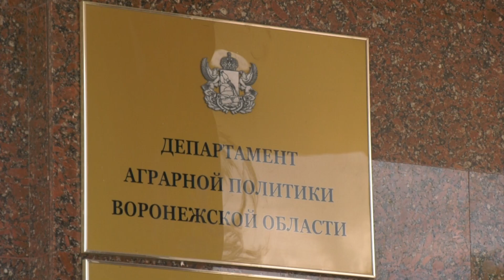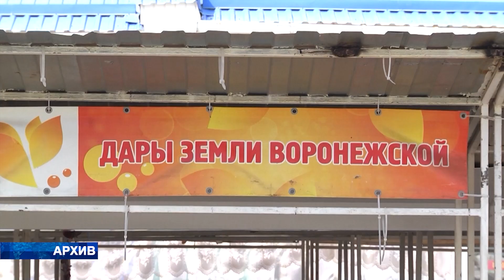Как идёт посевная?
Воронежская область является аграрным регионом. Как сельхопроизводители оценивают посевную этого года? И как погода может повлиять на урожайность всходов и корнеплодов, узнавала Галина Жукова